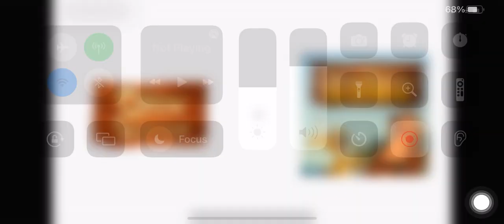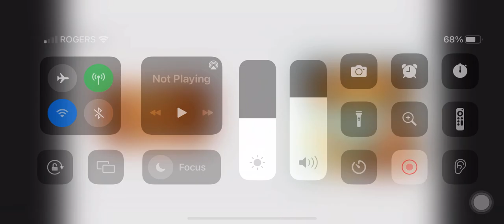This or That #199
Left side